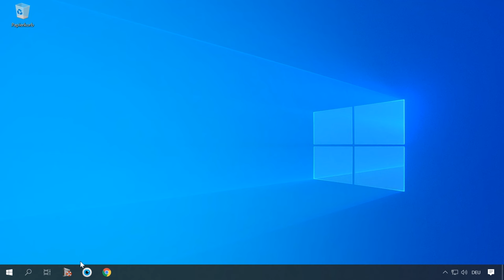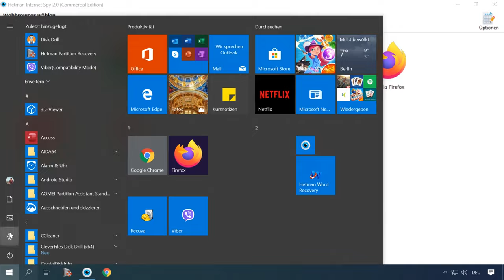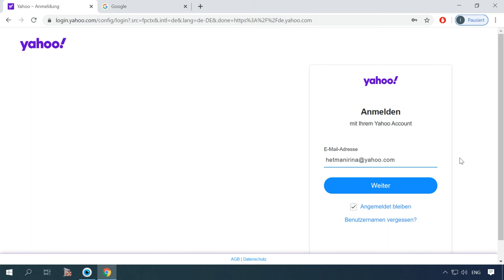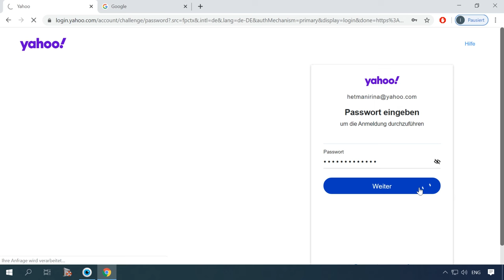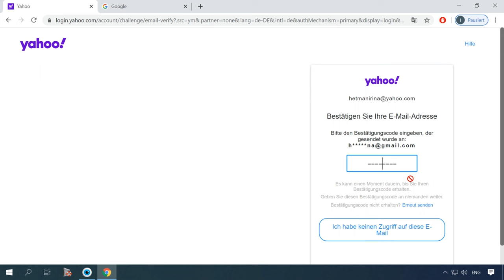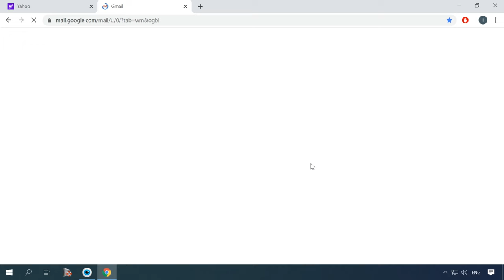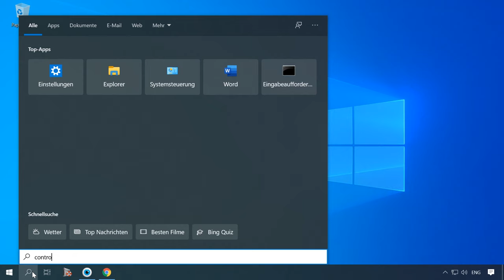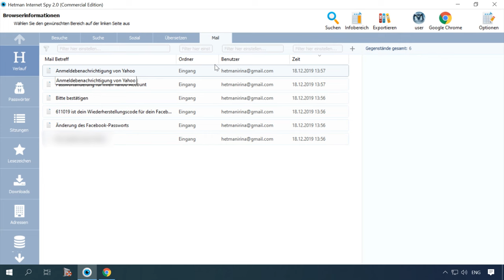🔓 Zugriff auf E-Mails wiedererlangen ohne Benutzernamen und Kennwort: Lösungen und Tipps!📧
👍 Willkommen zu unserem Video, in dem wir Ihnen praktische Lösungen und Tipps zeigen, wie Sie den Zugriff auf Ihre E-Mails wiedererlangen können, auch wenn Sie Ihren Benutzernamen und Ihr Kennwort vergessen haben. Der Verlust des Zugangs zu E-Mails kann frustrierend sein, aber wir haben Lösungen für Sie. Schauen Sie sich jetzt unser Video an und erfahren Sie, wie Sie wieder auf Ihre E-Mails zugreifen können!

Inhaltsverzeichnis:
00:00 - Einführung;
2:09 wie kann man den Zugriff auf E Mails ohne Passwort und Login wiederherstellen?
6:17 Was ist, wenn das Kennwort für das primäre Postfach nicht angezeigt wird?
9:30 Was tun, wenn Passwörter aus den erforderlichen Postfächern nicht angezeigt werden?
10:42 Auf welche Daten kann ohne Passwort zugegriffen werden

Ich habe am Beispiel von Yahoo gezeigt, wie man auf E-Mails zugreift. Aber auch für andere E-Mail-Dienste sind sie geeignet.
Seien Sie vorsichtig, wenn Sie nicht möchten, dass Ihr elektronisches Gerät gehackt wird. Verwenden Sie komplexe Passwörter, Mehrfachauthentifizierung, unterschiedliche Passwörter für unterschiedliche Konten usw.

Das ist alles. Stellen Sie Ihre Fragen in den Kommentaren. Klicken Sie auf die Glocke, um über unsere neuen Videos auf dem Laufenden zu bleiben. Vielen Dank fürs Zuschauen. Tschüss.

Andere Videos: email, Gmail, Yahoo, AOL, ICloud, Outlook E-MailZugriff